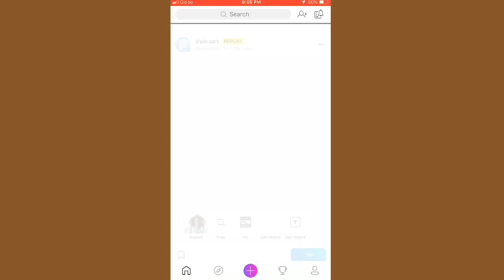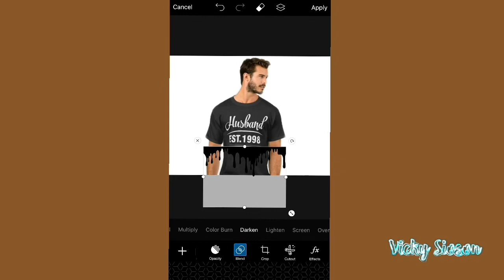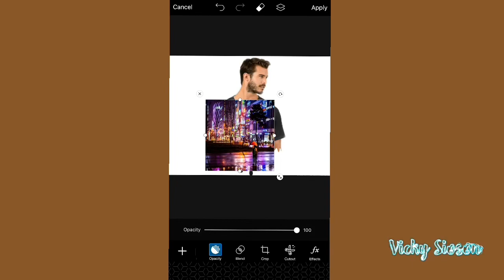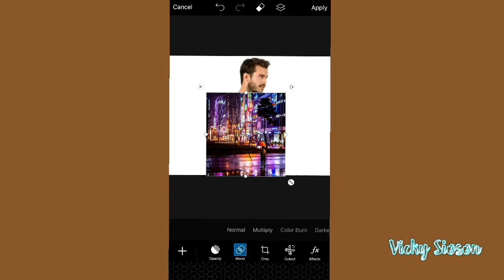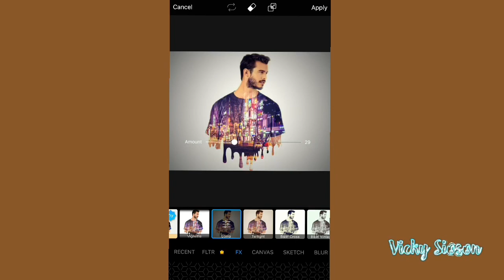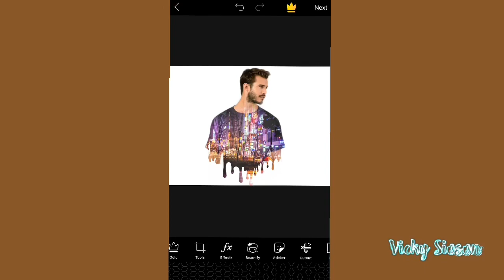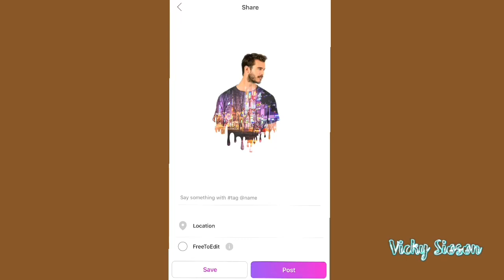PicsArt Double Exposure Effect Editing Tutorial || Step by step Tutorial